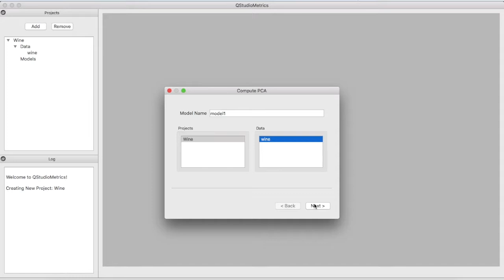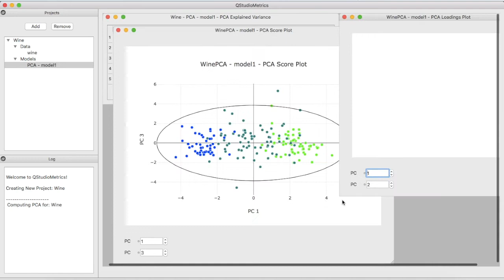Principal Component Analysis in less than 2 minutes with QStudioMetrics OpenSource Software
QStudioMetrics Make Easy Multivariate Analysis!

Here i present QStudioMetrics, a free and opensource software doing a simple Principal Component Analysis in less than 2 minutes!

The "Wine data set" that you can find is utilised as key study.